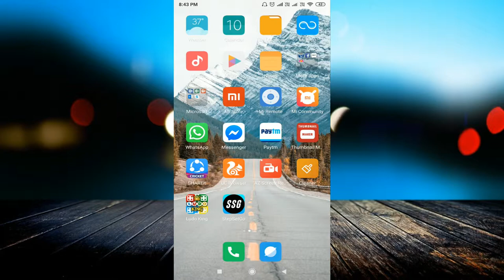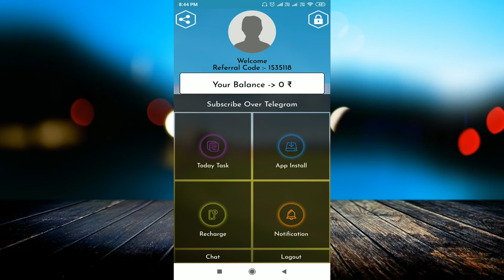Free Girls Cam App || Earn ₹50 Per Refer From This App - Amazing World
linked site.